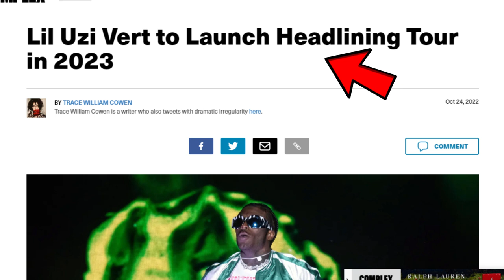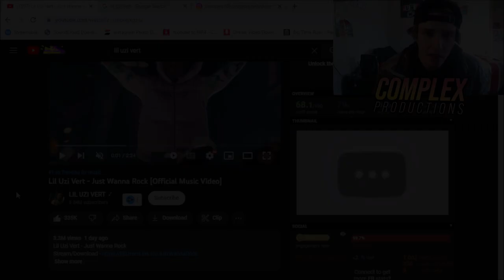Lil Uzi Vert NEEDED a Hit 🔥 | Just Wanna Rock Blowing Up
Lil Uzi Vert new song Just Wanna Rock has been streaming good on Spotify & doing well on billboard.. it safe to say Uzi is back 👀

0:00 Intro
0:17 Just Wanna Rock Streams
0:42 The Hit that Uzi Needed
1:55 Looking Good for Pink Tape
2:35 Building Hype
3:21 Outro